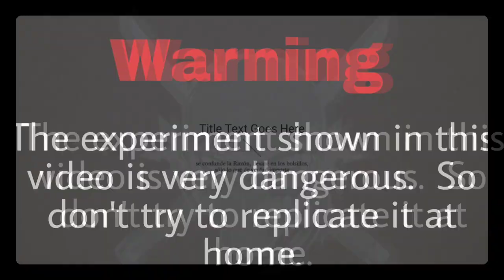Never Try This Laughing Gas ~ Laughing GAS Experiment In Hindi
I am going to experiment with laughing gas for the first time in friends, I do not know what will happen to it, laughing gas will not cause any harm and when my friends take this gas, it will be very fun to see what will happen to them

So friends, as you guys know that my channel is related to experiment, so today we will do a very funny experiment for which we have used it.  If you say nitrous oxide n2o then laughing gas and guide will use this laughing gas with your friends today and get them inhaled.  What happens to them after that?  This thing will be so much fun to watch.  This experiment is going to be amazing.

Mic.          --◆ Boya By ME